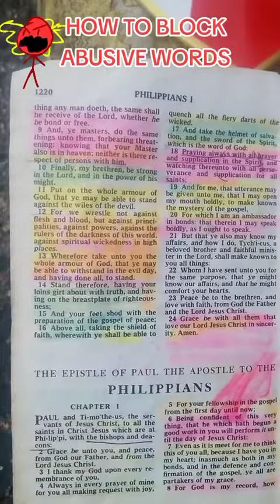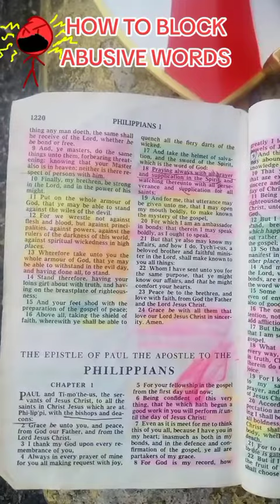HOW TO BLOCK ABUSIVE WORDS🤬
Ephesians 6:10-17

10 Finally, my brethren, be strong in the Lord, and in the power of his might.

11 Put on the whole armour of God, that ye may be able to stand against the wiles of the devil.

12 For we wrestle not against flesh and blood, but against principalities, against powers, against the rulers of the darkness of this world, against spiritual wickedness in high places.

13 Wherefore take unto you the whole armour of God, that ye may be able to withstand in the evil day, and having done all, to stand.

14 Stand therefore, having  salvation, and the sword of the Spirit, which is the word of God: